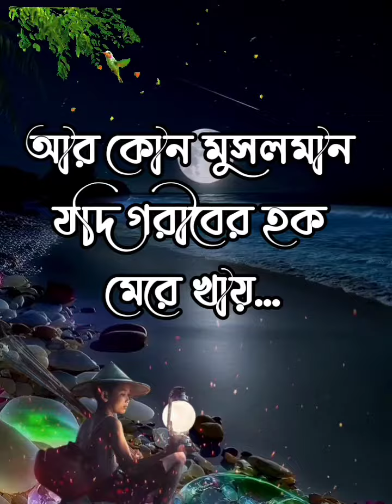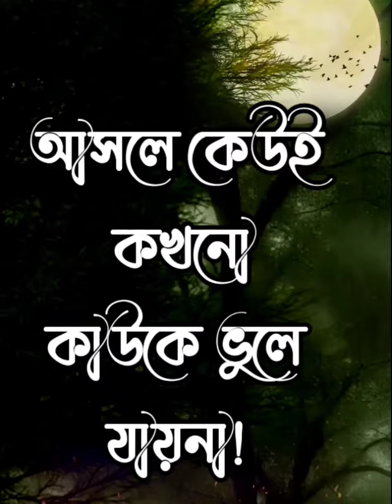হালাল ও হারাম💯💥life changing true lines motivated habits | heart touching quotes in bangla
হালাল ও হারাম💯💥life changing true lines motivated habits | heart touching quotes in bangla @arlifemotivation

sad tik tok video shayari bangla

bengali song heart touching

swami vivekananda motivational speech in bengali

bengali heart touching sad song

heart touching motivational video bangla